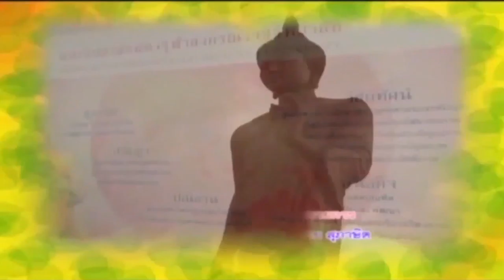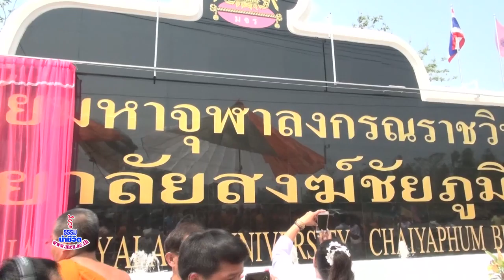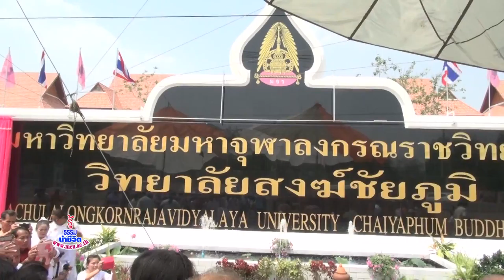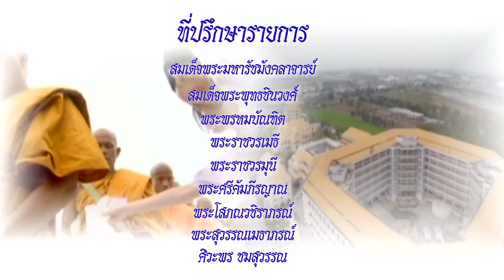MCU_รู้ธรรมนำชีวิต การศึกษาเพื่อพัฒนาสังคม ออกอากาศ 5 เม.ย.59